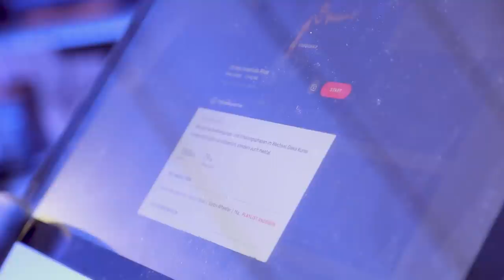Wie ich meine Beziehung zu Sport geheilt habe + Peloton/CyberCyling Test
Wie ich meine Beziehung zu Sport und Fitness geheilt habe und was ich aus meiner Krankheit gelernt habe, möchte ich mit euch in diesem Video teilen. Teilt gerne eure Learnings, wenn ihr ähnliches erlebt habt.

Peloton vs CyberCycling Test:

Peloton:
+ hochwertiges Fahrrad mit Monitor inklusive
+ coole Trainer, coole Musik
+ große Auswahl an Kursen
+ Gemeinschaftsgefühl
- sehr hohe Anschaffungskosten + monatliche Kosten für Mitgliedschaft
- eher schlichte Gestaltung der Kurse

Cyberfitness:
+ unabhängig von Bike-Marke, auch im Fitnesstudio machbar
+ super sympathische, engagierte Trainer
+ abwechslungsreiche Gestaltung des Backrounds der Kurse
+ deutlich günstiger + man kann zusätzlich andere Cyberfitness Kurse mit Premium Mitgliedschaft  nutzen

Mit dem Code "CHARLOTTEFIT" könnt ihr übrigens euch bei Cyberfitness anmelden und bekommt damit 1 Monat kostenlos Zugriff auf alle Premium-Inhalte. Nach Ablauf des Monats geht eure Mitgliedschaft dann automatisch in eine kostenlose Basismitgliedschaft über :)

▶ ▶ Nucompany: .charlottekreft10

▶ ▶Raccoon: Charlotte10